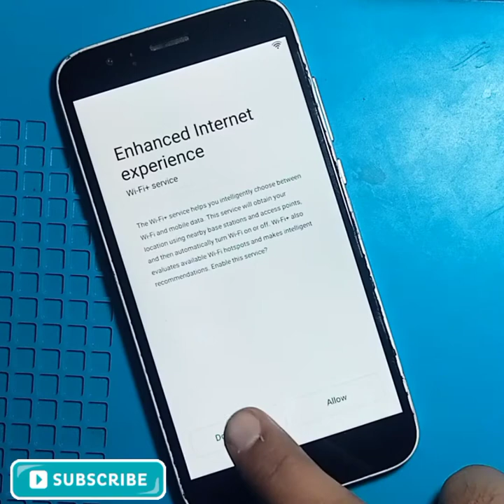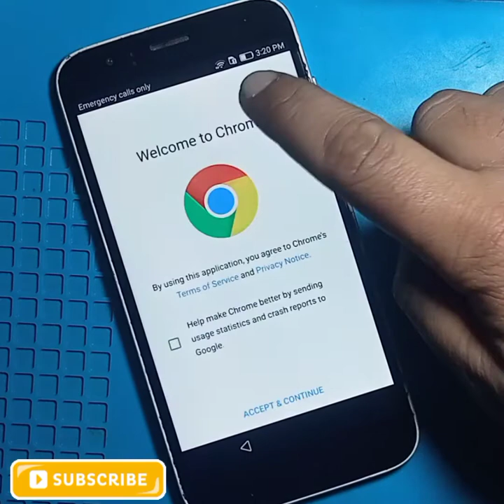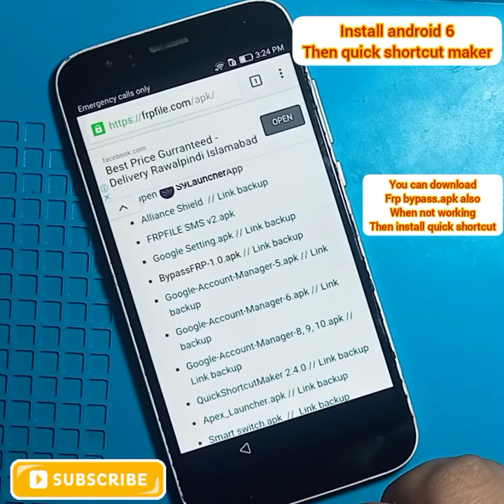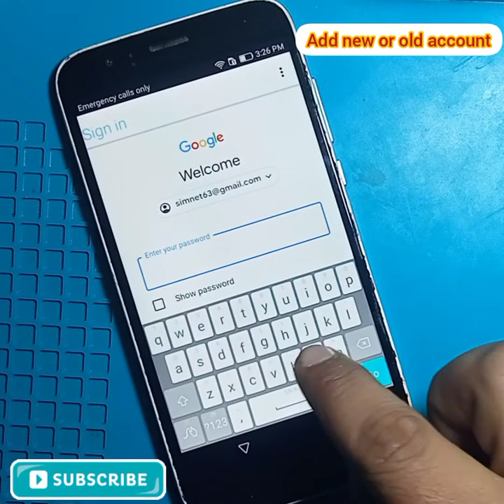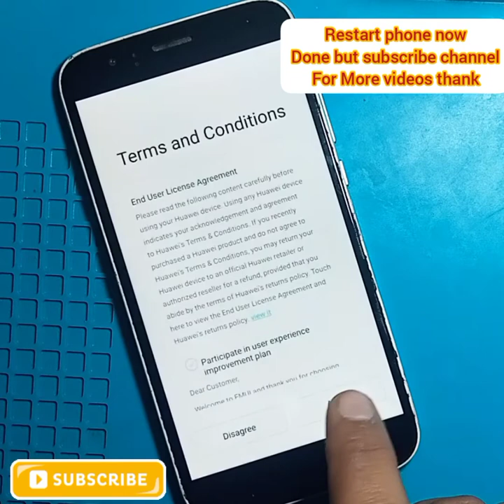Huawei G8 Rio_L01 frp bypass|Huawei Rio_LO1 FRP BYPASS|Huawei RIO_ULOO GOOGLE ACCOUNT BYPASS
Huawei G8 Rio_uloo frp bypass
Huawei G8 Rio_uloo gmail bypass
Huawei Rio_uloo gmail bypass
Huawei Rio lo1 frp bypass
Huawei Rio_Lo1 google bypass
huawei g7 frp bypass
Huawei G8 frp bypass
Huawei G8 gmail bypass
Huawei G8 google account bypass without pc
Huawei G7 google bypass
Huawei RIO ULOO FRP BYPASS
Huawei Rio_uloo google account bypass
All Huawei frp bypass
All Huawei gmail bypass